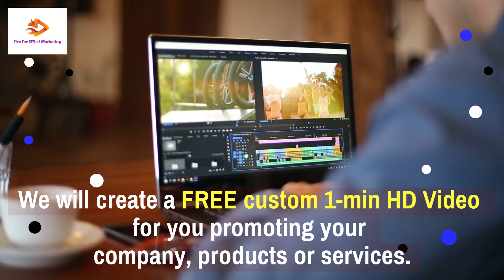Friday!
Happy Friday! Here are a few thoughts to leave with you going into the weekend:
“When you leave work on Friday, leave work. Don't let technology follow you throughout your weekend (answering text messages and emails) take a break you will be more refreshed to begin the workweek if you have had a break.” - Catherine Pulsifer
“Associate with people who are likely to improve you.”- Seneca
“Friday the 13th is still better than Monday the whatever.” – Unknown
“Friday afternoon feels like Heaven.” – El Fuego
“Employers are at their happiest on Mondays. Employees are at their happiest on Fridays.” – Mokokoma Mokhonoana
“Friday. The golden child of the weekdays. The superhero of the workweek. The welcome wagon to the weekend.” – Unknown
We create powerful, custom content for you and distribute them through social media to drive customers to you.  Advertising campaigns along with custom video content is our specialty.  Need to spice up your website?  We will bring your website up to current standards and make you standout in your industry.  Digital marketing is our specialty.